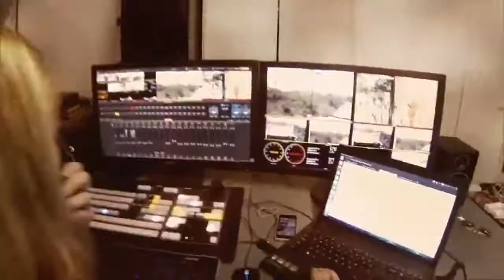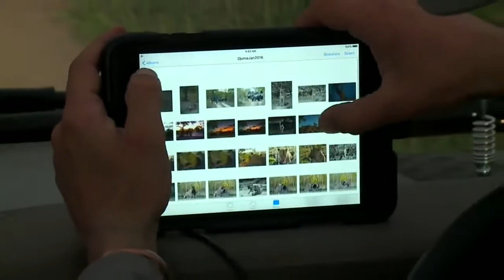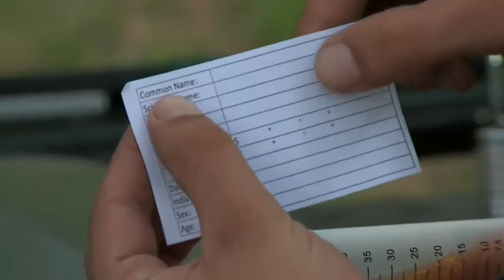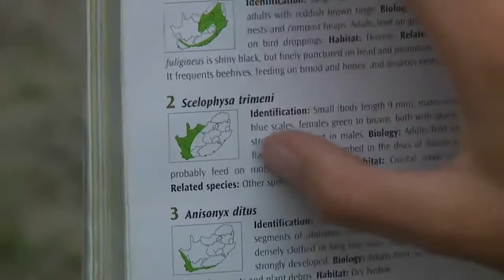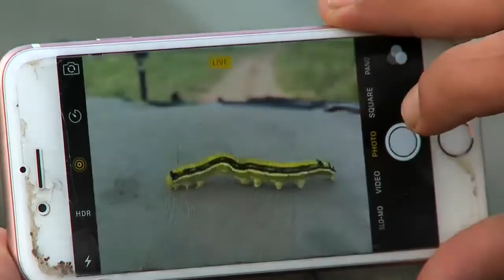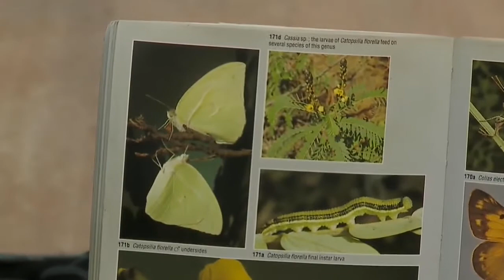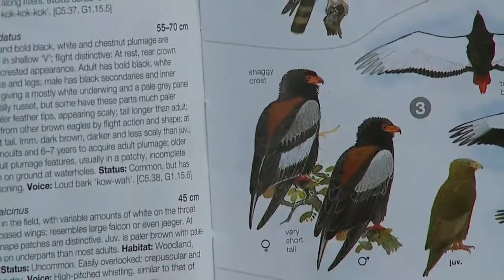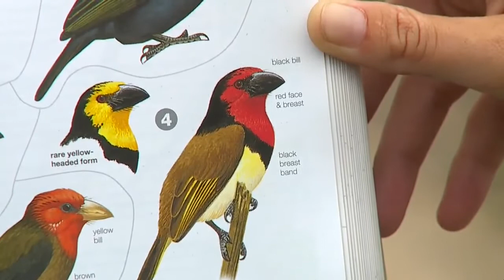Sabi Sand Wild Safari Live Mar 30 2016 sunrise